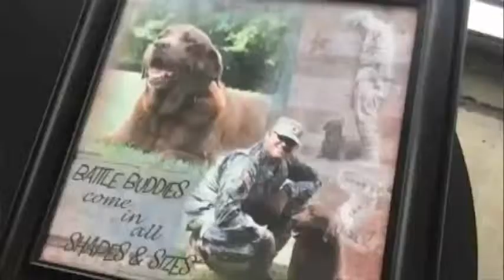Ein rührendes Wiedersehen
Ein Wiedersehen der ganz besonderen Art: US-Veteran Jason Bos trifft auf seine Militär-Hündin - und obwohl sich die beiden seit zwei Jahren nicht gesehen haben